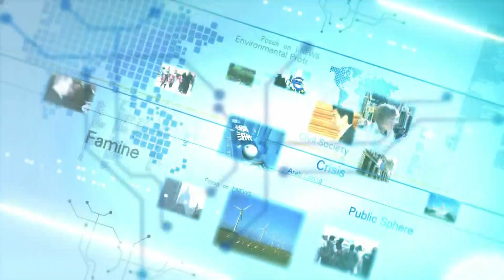新冠武漢肺炎風暴擴大！全球抗疫！【聚焦國際】 EP410｜視訊連線／中央社駐羅馬特派員 黃雅詩＋現場來賓／台灣智庫國際事務部主任 董思齊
視訊連線／中央社駐羅馬特派員 黃雅詩
1.
義大利全國封鎖的目前情況？義大利政府的策略？社會還安定嗎？搶購物資還不嚴重？義大利的台灣僑胞有甚麼需求或擔心？
2.
上萬的確診病例、六七百人的死亡數字，義大利的醫療系統有無能力對抗？歐洲全境淪陷後，是否有對策共同阻止疫情？

現場來賓／台灣智庫國際事務部主任 董思齊
武漢肺炎疫情在全球延燒，其中南韓在爆發幾起群聚感染後，新增病例遽增，日前已超過七千例，成為全球病例前三高的國家。韓國為何演變至此？有人說因為熱衷基督教關係？為什麼？
有人批評新天地教會低調隱密的行事風格，是病毒先前躲過偵測的原因。新天地在韓國被視為非主流教派，又把生病視為軟弱的象徵，增加衛生當局追蹤受感染者的困難？韓國常有邪教傳說，官方無法可管？
面對武漢肺炎這項跨國課題，再次印證「民生安全防護網」對民主國家的重要性。武漢肺炎疫情的不斷擴大，仍應肇因於中國不願意即時分享真實的資訊，加上國際衛生組織系統性地協助中國隱匿疫情的嚴重性，導致包括各國出現誤判，也因而擴大疫情的影響？世衛組織未來肯定被重新檢討？